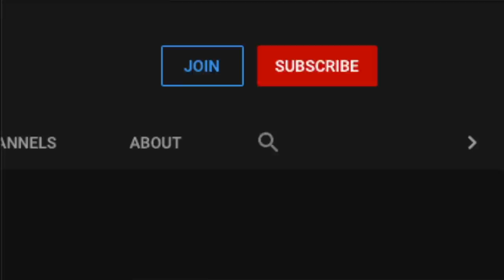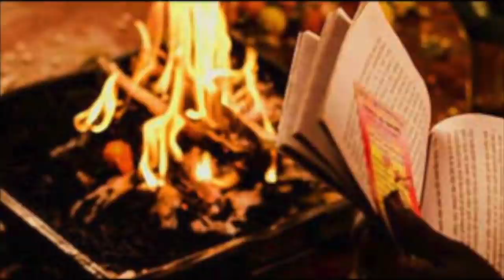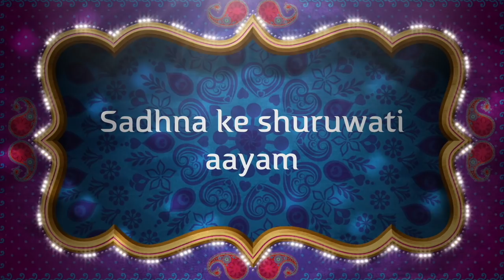४ अक्षर का मंत्र जिससे मनुष्य क्या प्रेत और देवता भी वश में आ जाते हैं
ये एक ४ शब्द का मंत्र है जिससे सही ढंग और उच्चारण से करने की माना जाता है कि मनुष्य की अलावा देवता और प्रेत भी वश में आ जाते हैं।
Alakh Aadesh!